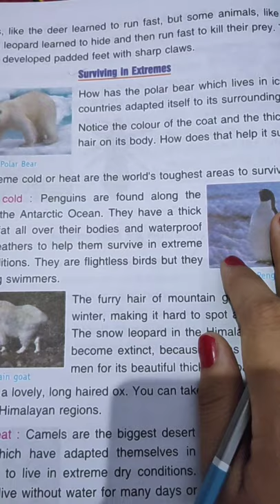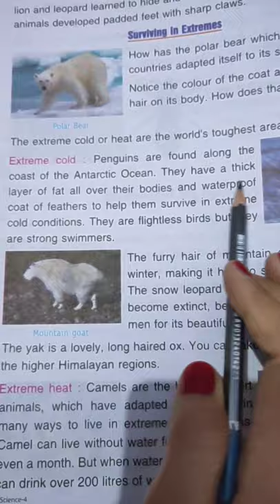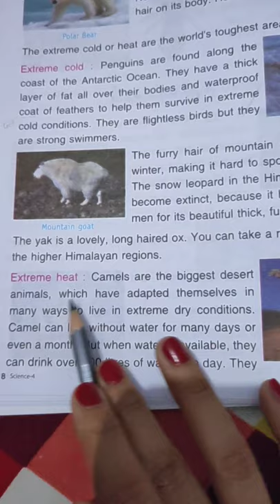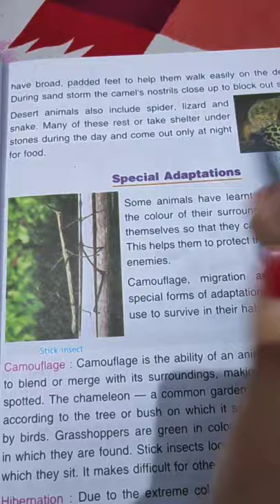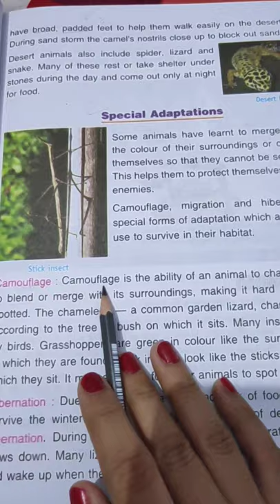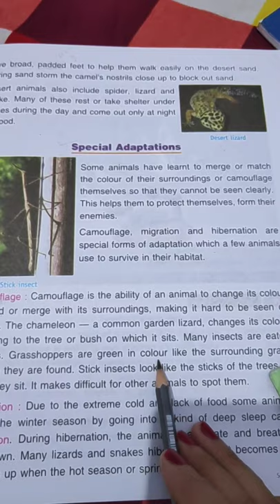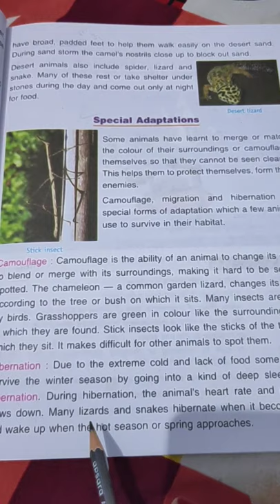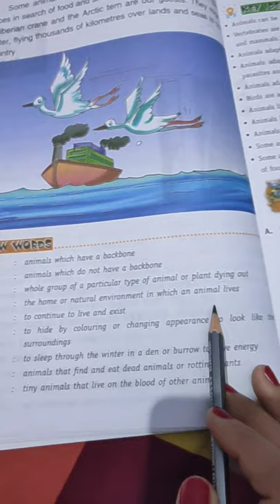Class-4 subject Science(2)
Surviving in Extremes